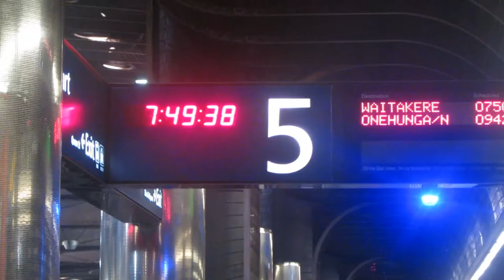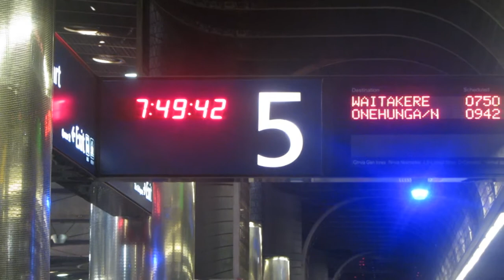Some Videos (of trians)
Some footage sitting around doing nothing.